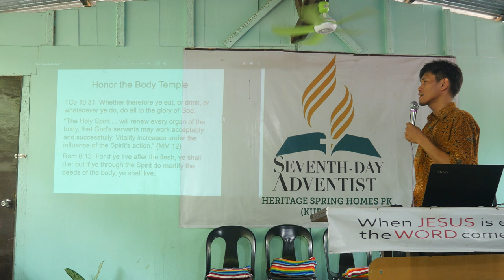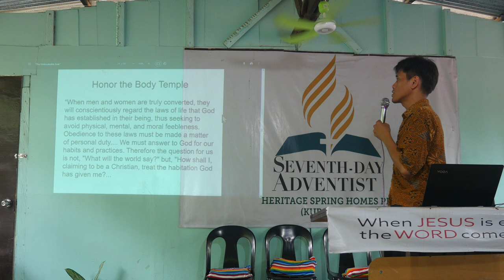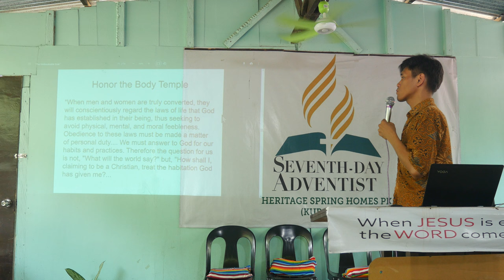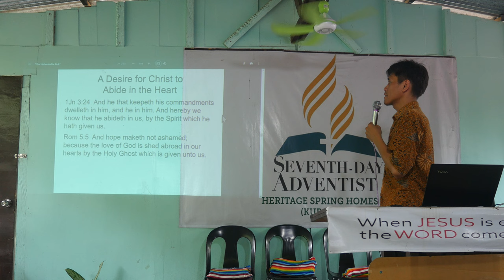How to have the Holy Spirit 8